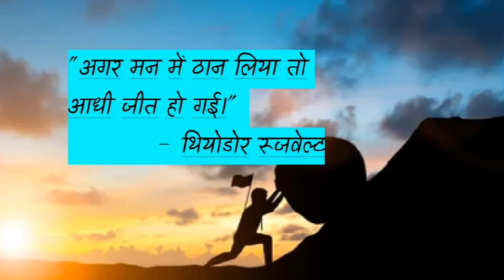upsc motivation video# IAS# IPS video# civil services exam currentaffairs motivation SSC exams#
UPSC 2 LBSNAA🥵Upsc motivational
IAS Rachit Gupta😇😇UPSC 2 LBSNAA🥵Upsc motivational !! Couple Status
IAS Garima Lohia🥀🥀UPSC Rank-2 🎯UPSC 2 LBSNAA
Ft. Rakesh Yadav❣️❣️Upsc best motivation🎯Educator
PAPA IS DUNIYA KA😡Upsc best motivation🎯UPSC 2 LBSNAA
IAS Yasharth Shekhar😇😇UPSC 2 LBSNAA❣️Upsc motivational
IAS Ishita Kishore🥀🥀UPSC RANK-1🎯UPSC 2 LBSNAA !! Upsc motivation
IAS Kriti Chachra🥀🥀Upsc motivational🎯UPSC 2 LBSNAA
IAS Garima Lohia❣️❣️Upsc motivational😇UPSC 2 LBSNAA
IAS Divya Tanvar🥀🥀RANK-105 🎯Upsc motivational !! UPSC 2 LBSNAA
IAS Ravi Kumar Sihag🥀🥀Upsc motivational🎯UPSC 2 LBSNAA
IPS Ankita Sharma🥀🥀Upsc motivational🎯UPSC 2 LBSNAA
IAS Atharamir Khan❣️❣️Upsc motivational😇UPSC 2 LBSNAA
IAS Sulochana🥀🥀UPSC 2 LBSNAA😇Upsc motivational
IAS Vandana meena❣️❣️Upsc motivational🎯UPSC 2 LBSNAA